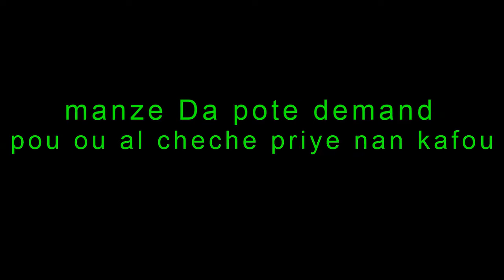MANZE DA POTE DEMAND POU OU AL CHECHE PRIYE NAN KAFOU